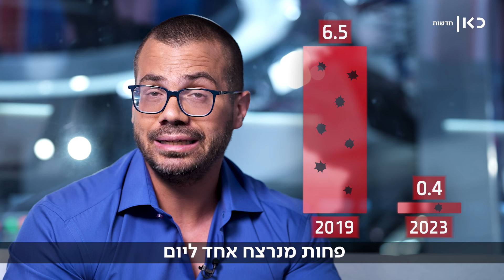לכלוא 2 אחוז מהאוכלוסייה: הרודן שהלך עד הסוף נגד הכנופיות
כאן חדשות | נאיב בוקלה, המנהיג של אל סלוודור שבמרכז אמריקה, נהג לכנות את עצמו "הדיקטטור הכי מגניב בעולם". עם הלך הרוח הזה הוא אימץ מדיניות אכזרית למאבק בפשיעה - כליאה של מאות אלפי אנשים המזוהים עם כנופיות. זה הסתיים ב-180 אלף אסירים בבתי הכלא, וציבור שומר חוק שמריע למנהיג. סיפור עולמי עם עמיחי שטיין, 04.09.23